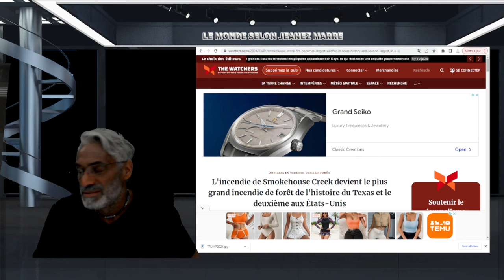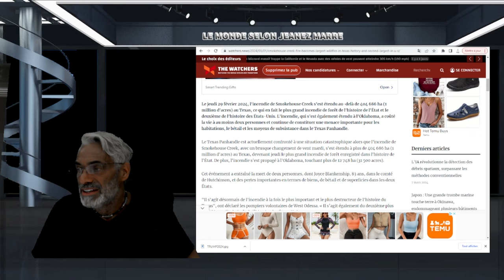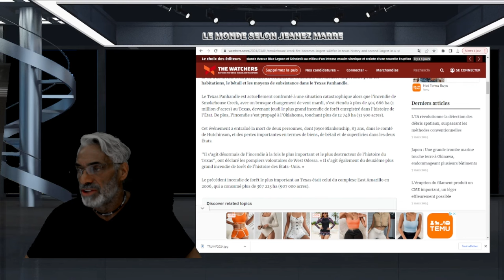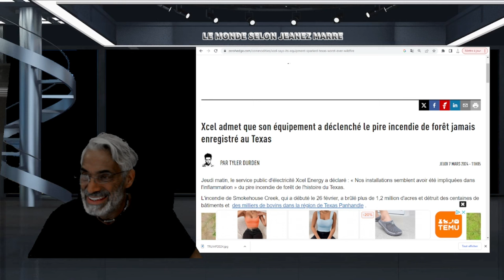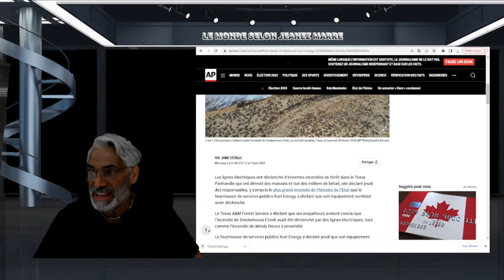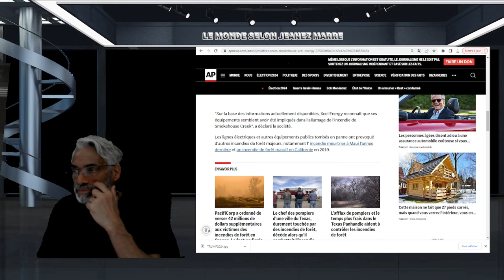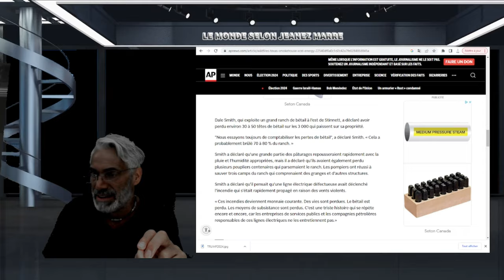DERNIÈRE HEURE; ON CONNAIT MAINTENAT L'ORIGINE DU 2ÈME PLUS GRAND FEUX DE FORET AUX ÉTATS-UNIS.